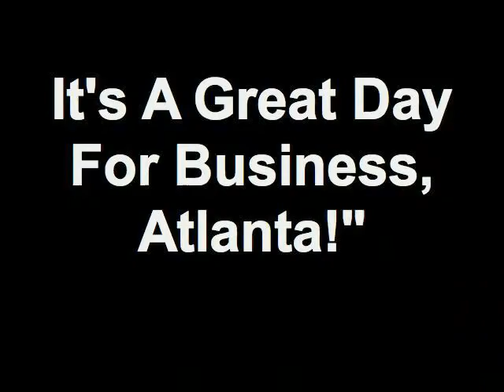"It's A Great Day For Business, Atlanta!" 08/24/12 3 6 - Scott Saffran